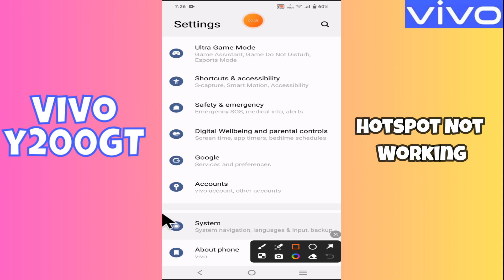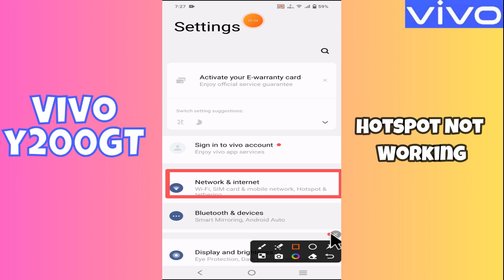Hotspot Problem Vivo Y200 GT || Solution of hotspot issues || Hotspot not working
In this video you will learn Hotspot Problem Vivo Y200 GT || Solution of hotspot issues || Hotspot not working